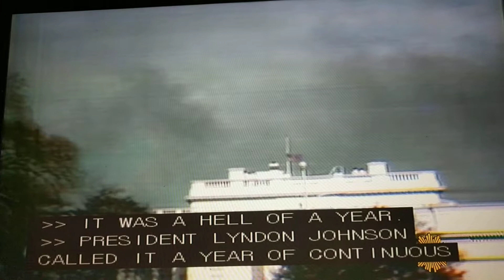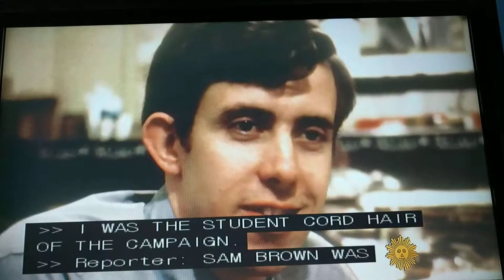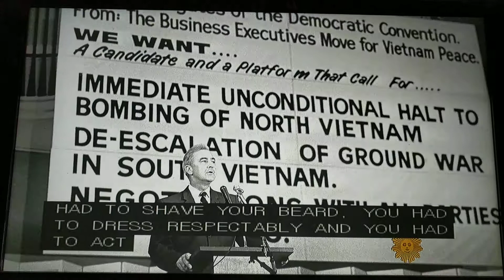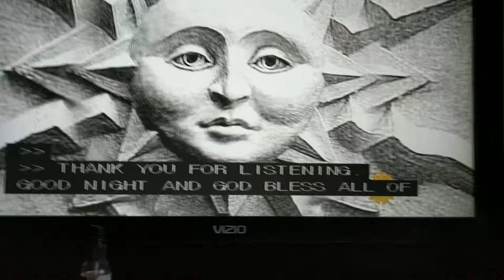CBS News Sunday Morning- 1968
Let's get back to the past 50 years ago, in the year 1968, it's like Dr. Martin Luther King Jr was assassinated in April. I know what they have seen the old years in the past, like locations and people.